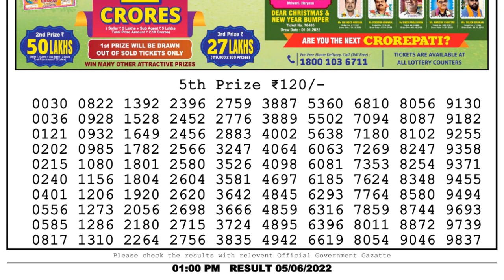Nagaland Lottery Sambad Live 1pm 05.06.22